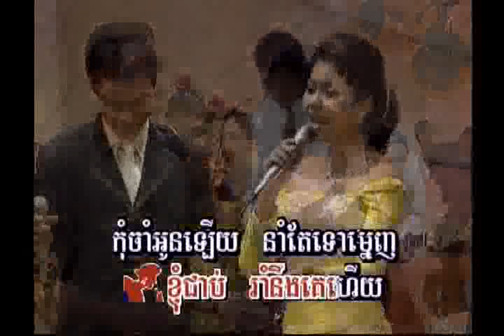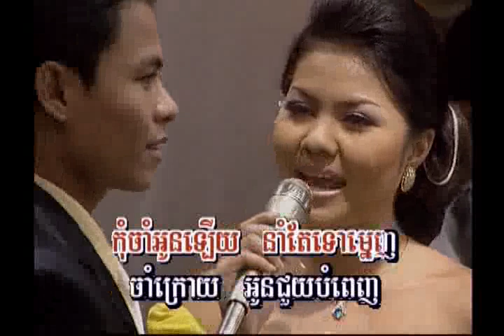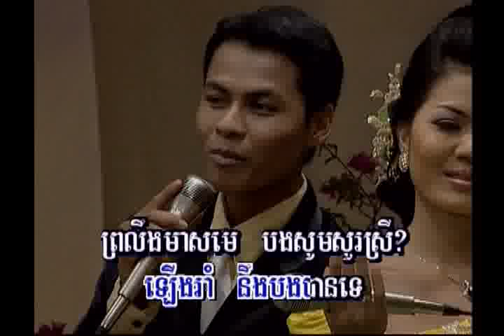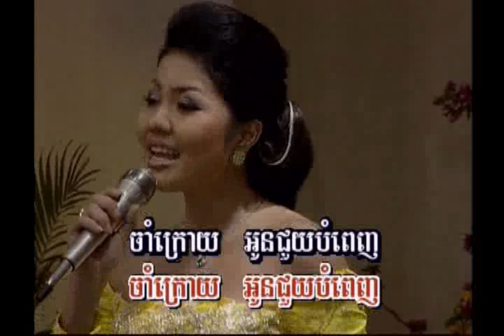khmer music new year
Chung Vahk Romvong